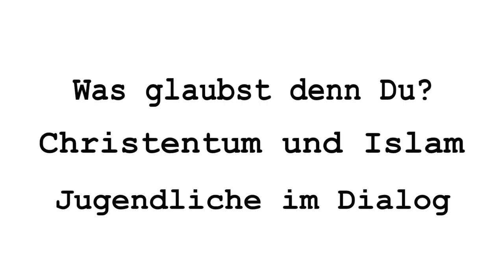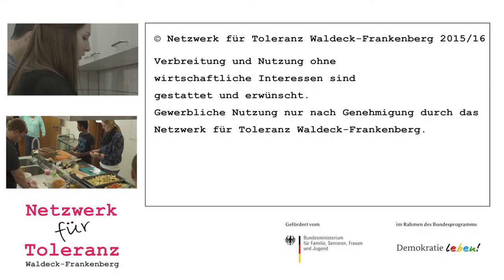Kooshan u Laura // Teil 3 von "Was glaubst denn Du?" Christentum und Islam - Jugendliche im Dialog